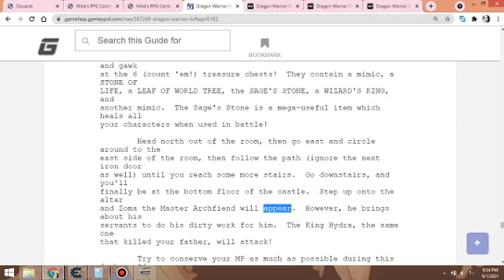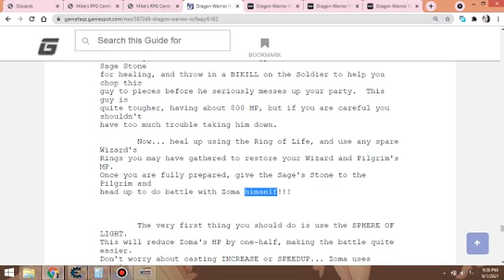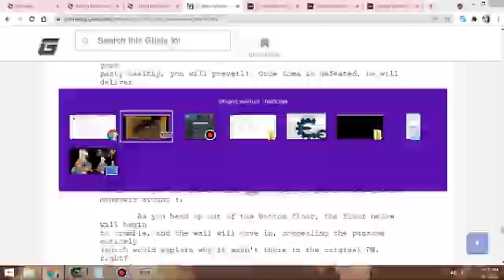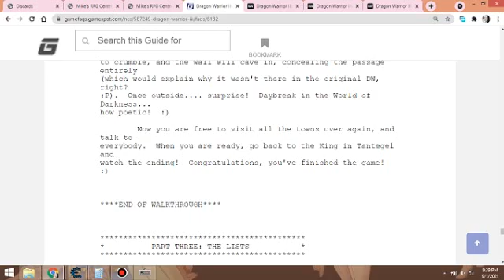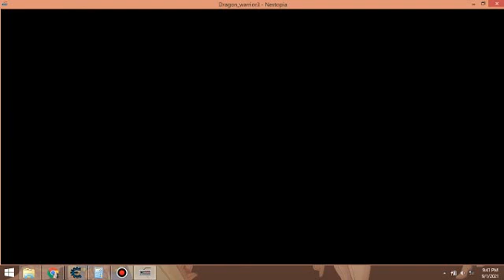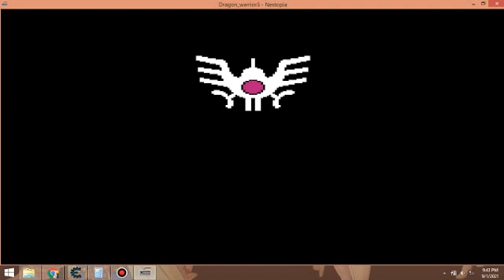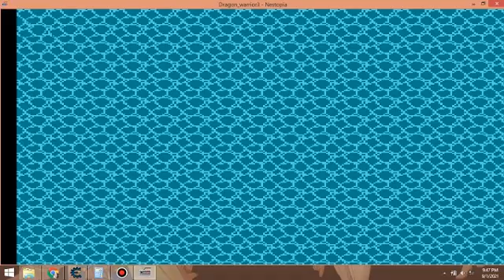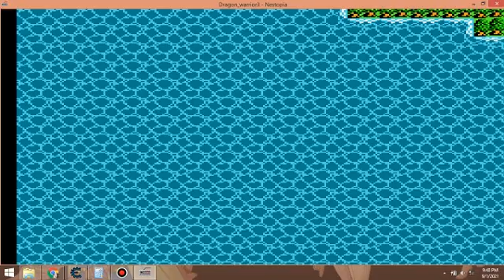Ending. Dragon Warrior 3.